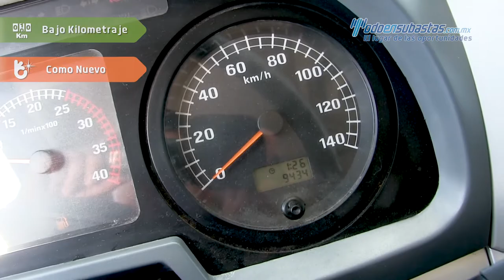Foton · Auman TX 1625 · 2018 - 000031